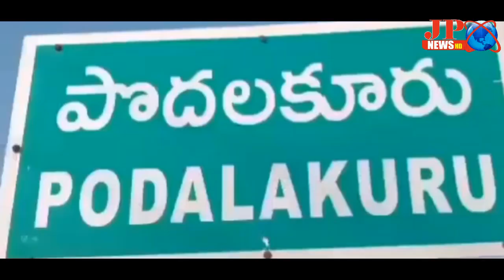JP NEWS ( అన్నివర్గాల అభివృద్ధి ప్రదాత జగన్మోహన్ రెడ్డి ముఖ్యమంత్రికేసాధ్యం )